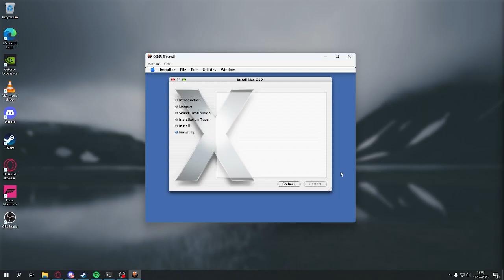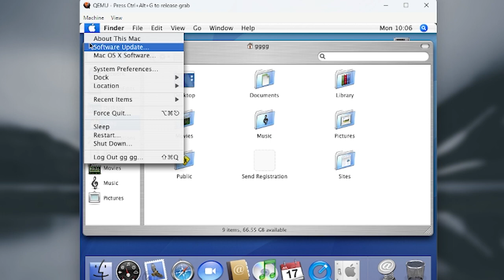Installing macOS Tiger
Installing macOS Tiger For A YouTube Video.
I Don't Know Why, After The Install The Mouse Broke On Me For No Reason